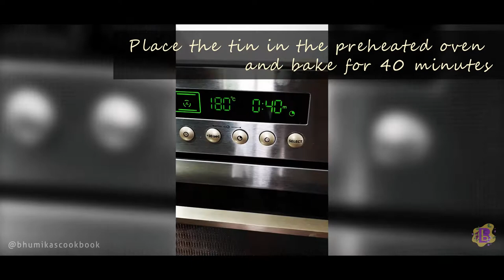Chocolate Banana Bread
Video Edit Credit: @wackyvaijo